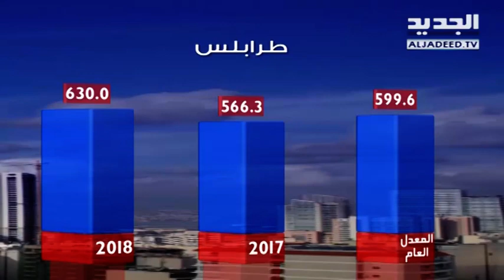نشرة الطقس الصباحية 22-05-2018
نشرة الطقس الصباحية  ليوم الثلاثاء 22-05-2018 مع دارين شاهين من قناة الجديد